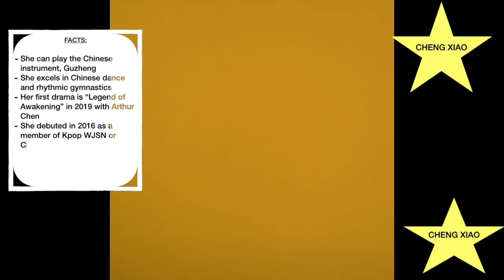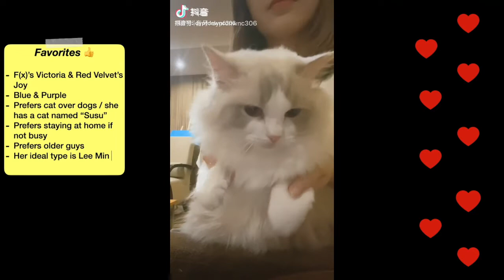Cheng Xiao - Profile, Facts & TikTok videos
Cheng Xiao, born in Shenzhen, is a Chinese singer, actress, and member of the Chinese-Korean girl group, WJSN. Cheng studied Chinese dance for 10 years before becoming an idol and later attended the Shenzhen Arts School, where she was a runner-up together with her Chinese dance crew on the prestigious Tao Li Cup in 2012, before transferring and graduating from the School of Performing Arts in Seoul.